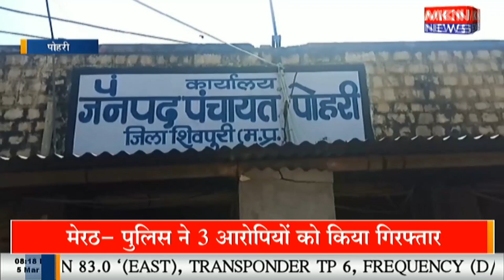पोहरी जनपद सभागार में लाडली बहना योजना कार्यक्रम के तहत लाइव प्रसारण